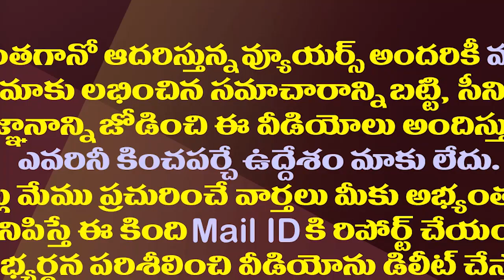బాబోయ్ ఇవే తిట్లు..కొడాలి నానిని మించిపోయాడుగా.!| MLC Duvvada Srinivas Strong Warning To Nara Lokesh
YSRCP MLC Duvvada Srinivas Gives Strong Warning To TDP  Chief Chandrababu Naidu and His Son Nara Lokesh Over Their Comments On CM YS Jagan.